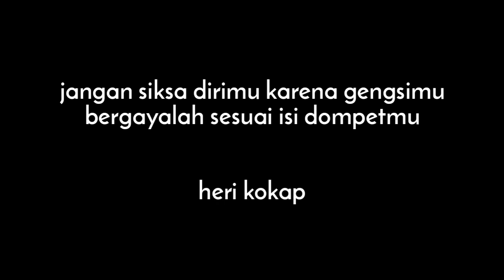Balungan kere || Realita kehidupan || Film pendek || Kokap || Kulonprogo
Hallo lurr ep 3 wes tayang lurr semoga menghibur kritik saran tulis di komentar lurr salam koclok...o iyo bapak2 dalam video bapak ku lurr  hehe beliau adalah  orang terhebat yang saya kenal..